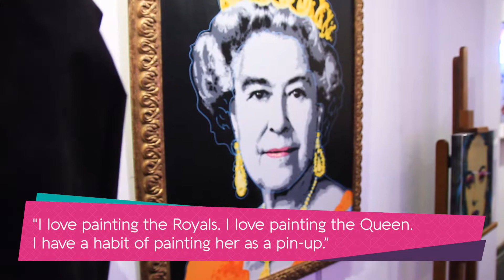Pegasus The Grim Reaper Of Graffiti - NAVA Stories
NAVA interviewed Londoner Pegasus. For the past 15 years, he has gone from hanging out with the early-noughties Camden It-crowd – including the likes of Amy Winehouse – to being a world-renowned artist whose subjects include everyone from Tina Turner.